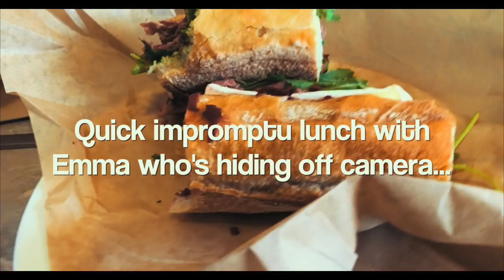Cork Vlog 3 - Vlogtober #9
Cork Vlog 3 - Vlogtober #9 where we look for more gear for our cameras...

••• Buy •••